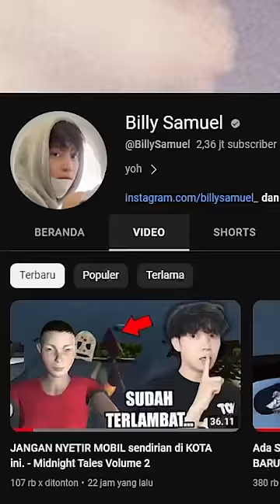Aku mau makan daging manusia tapi gamau dipenjara 🥩